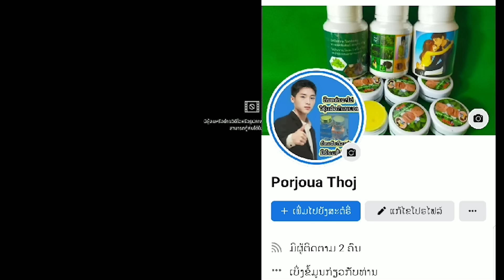qub nam tub 7 tsu